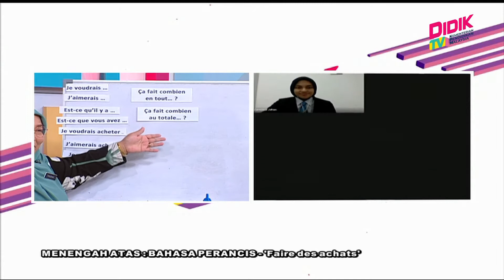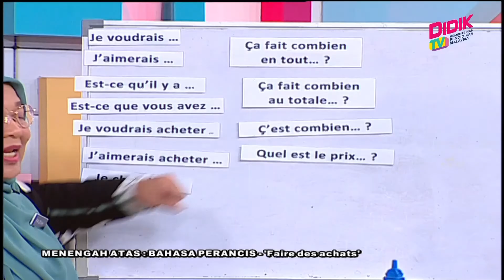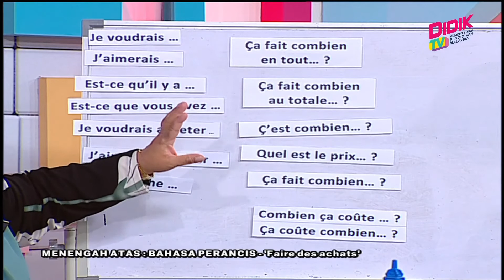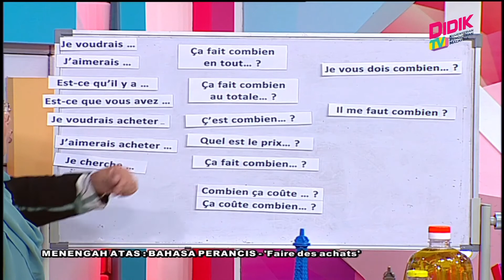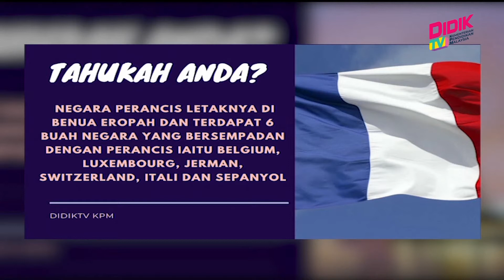Menengah Atas (2022) | Bahasa Perancis - `Faire Des Achats` [R]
Tajuk : Menengah Atas : Bahasa Perancis - `Faire Des Achats` [R]
Guru: Nur Fauziah Hanim Abu Bakar & Mohd Syukor Abdullah